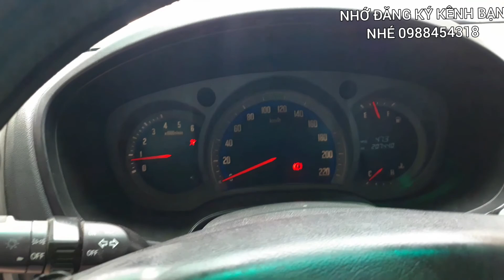Xe Bán Tải Giá Rẻ.Xe Đẹp Ô Tô Cũ Giá Rẻ.Mua Bán Trao Đổi Các Loại Ô Tô Cũ Đã Qua Sử Dụng.0988454318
Mua Bán Xe Ô Tô Cũ - 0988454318

Với số tiền hạn chế, nếu biết lựa chọn và không quá quan tâm đến hình thức, bạn vẫn có thể sở hữu nhiều mẫu xe cũ chạy tốt, tiết kiệm xăng.
Tòng Ô Tô: 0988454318  Bên em mua bán và trao đổi tất cả các dòng xe như xe khách 16 chỗ 9 chô xe 29 chỗ va xe du lịch 4 chỗ 7 chỗ 9 chỗ các loại ô tô tải ...cảm ơn tất cả anh chị em và bạn bè gần xa đã ủng hộ em trong thời gian qua rất nhiều mọi thông tin xin bà con anh chị em gần xa gọi điện thông tin trực tiếp đến số điện thoại em 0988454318 hoặc 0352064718 để có giá tốt cửa hàng em nằm ở ki lô mét 125 thị trấn tân phú huyện tân phú tỉnh đồng nai..tất cả các dòng xe bên em bán ra và có thu hồi lại với giá phần trăm trên lệch theo thị trường để có mức giá hợp lý để cho anh chị em lựa chọn thoải mái.